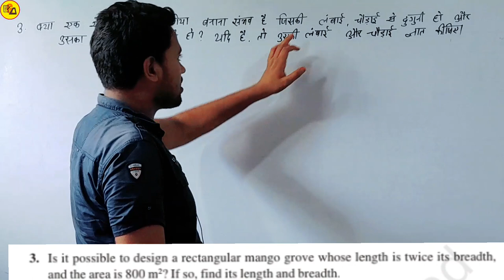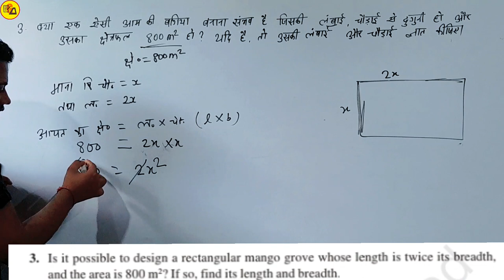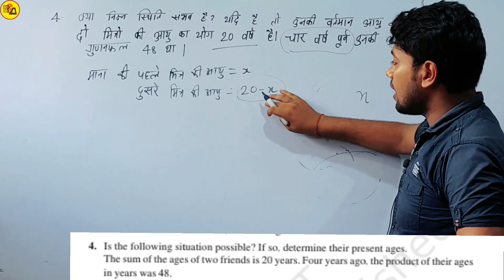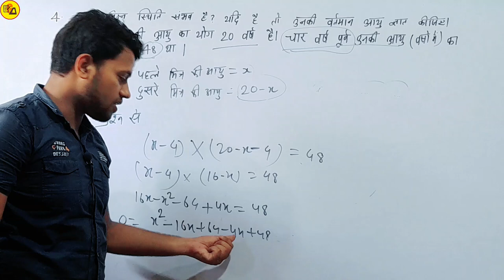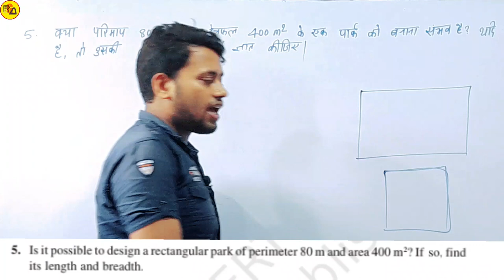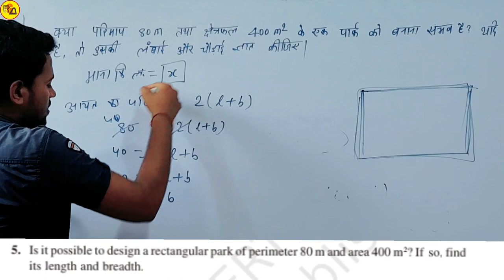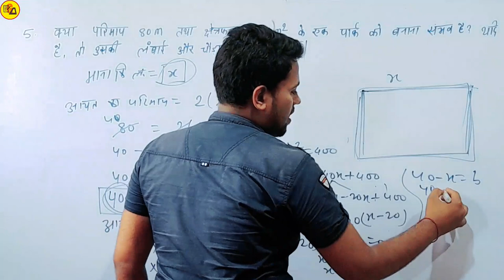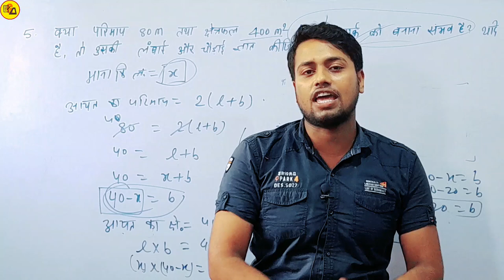Class 10 Maths exercise 4.4 Q.No. 3, 4 & 5 in hindi| द्विघात समीकरण|Ncert class 10 Maths by Amit Sir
Best Wishes :-
इस वीडियो में कक्षा 10वीं के गणित से चैप्टर 4 अर्थात "द्विघात समीकरण" से अभ्यास 4.4 से प्रश्न संख्या 3, 4 और 5 को हल करके बताया गया है जो आपके आने वाले वार्षिक एग्जाम के लिए बहुत ही ज्यादा महत्वपूर्ण साबित होने वाला है इसलिए इस वीडियो को अपने दोस्तों तक पहुंचाने की कोशिश करें ताकि सभी विद्यार्थी इसका फायदा उठा सकें l